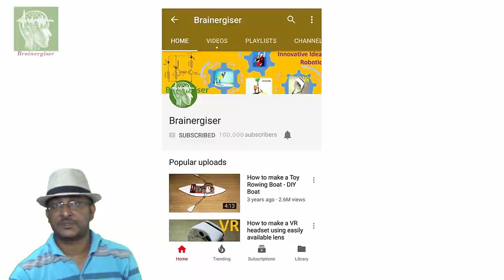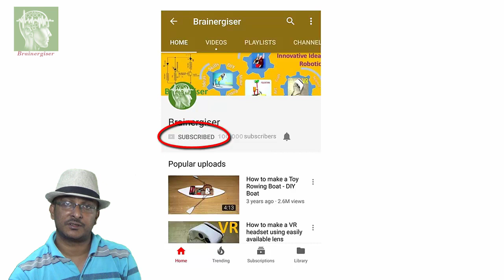Key of success: Hands-On activity to improve your skill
Hi All. Meet Karthik. He is a regular viewer of Brainergiser. He told me that he improved himself a lot by doing hands on activity. Only degree is not enough. Nowadays he is learning Arduino coding so he liked our previous video.
We will take it forward from there.
To buy the components for the above robotic arm follow the below link:
microServo Motor
Arduino UNO Board